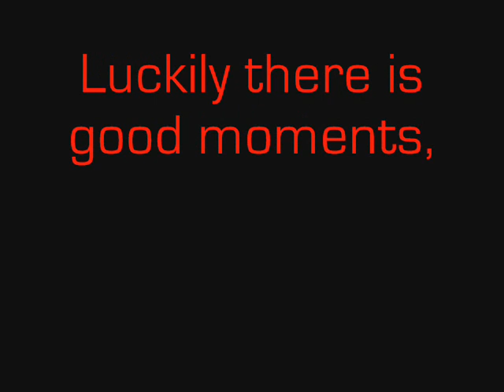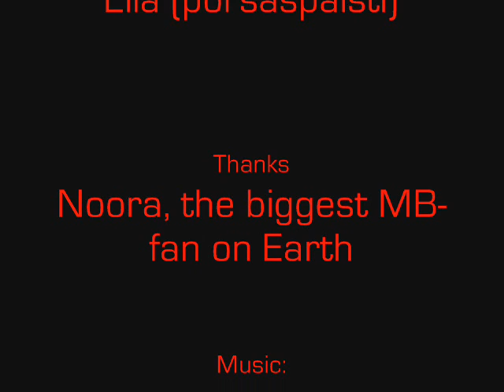Marit Bjoergen fan video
I made this to my friend Noora, she is the biggest Marit Björgen-fan on Earth! and she's gonna catch Marit! I hope Marit sees this video and knows that here in Finland is her fans, even if she hasn't had all things right. WE STILL BELIEVE IN YOU, MARIT!

Tein tämän videon ystävälleni Nooralle, hän on maailman suurin Marit Björgen-fani! Ja hän aikoo etsiä Maritin käsiinsä! Toivottavasti Marit näkee tämän ja tietää että täällä Suomessakin on hänen fanejaan, vaikka kaikki ei ole ollut ihan kunnossa viime aikoina. ME USKOMME YHÄ SINUUN, MARIT!